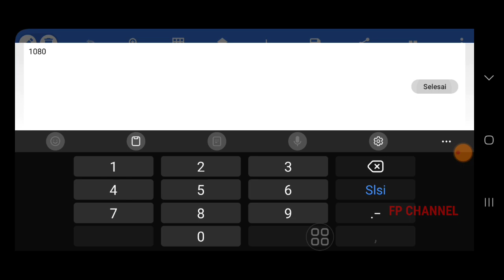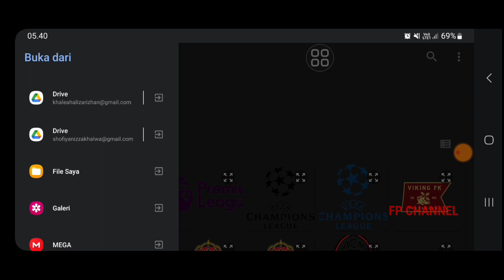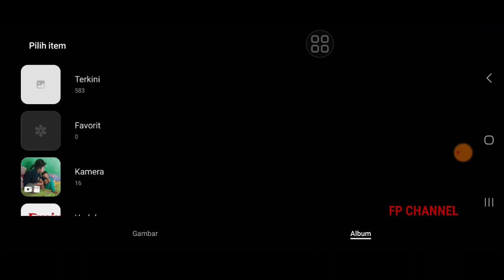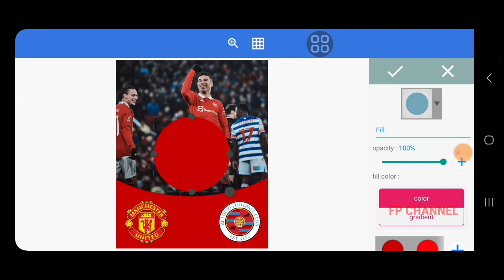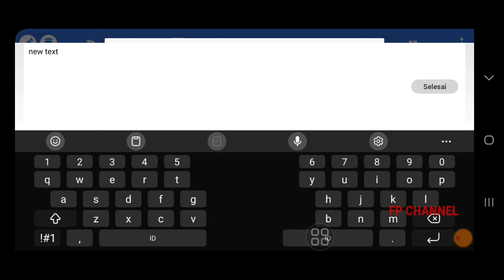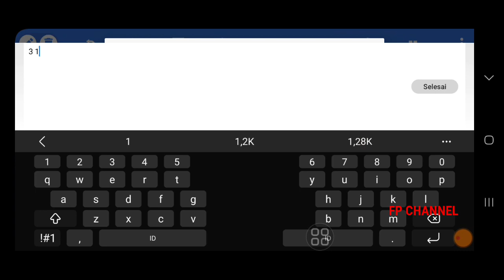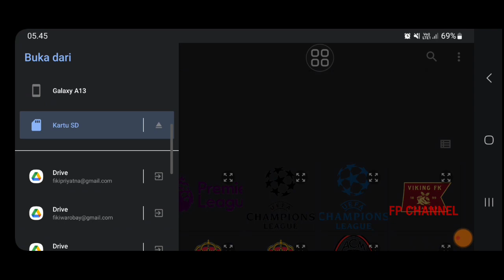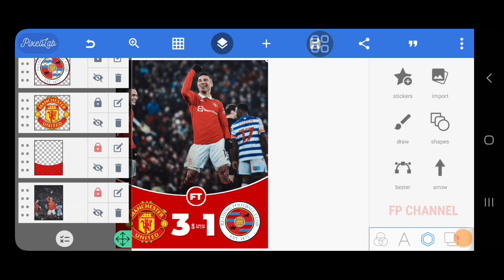SIMPELL !! CARA BUAT POSTER FULL TIME MANCHESTER UNITED DI ANDROID || PIXELLAB TUTORIAL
Haii gaesss kali ini saya akan membahas bagaimana cara membuat poster full time Manchester United paling simpel dan keren cuma di Android & Pixellab, simak pemaparan tutorial pixellab-nya.

Password : (full time man united disingkat dan huruf kapital)